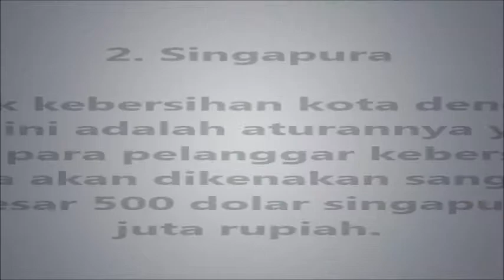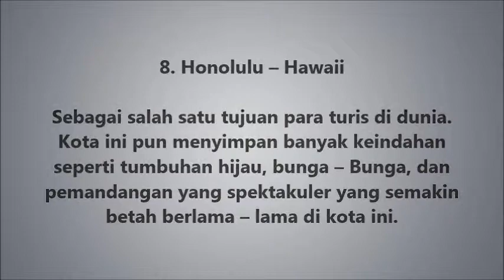10 Kota Terbersih di Dunia